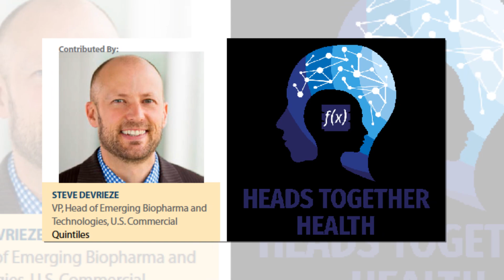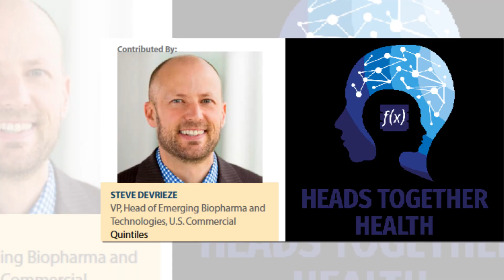Steve Devrieze Slashed Heads Together & ACW's Contract In Half 4 An Exclusive Cooperation W Wales